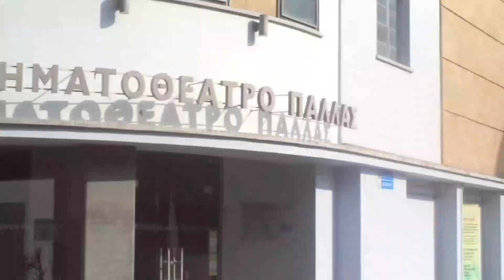FIRST VLOG 2021 /LEDRAS STREET (Old Town) NICOSIA/ ELEFTHERIA SQUARE/ CYPRUS EUROPE/ RHEA OFW CY